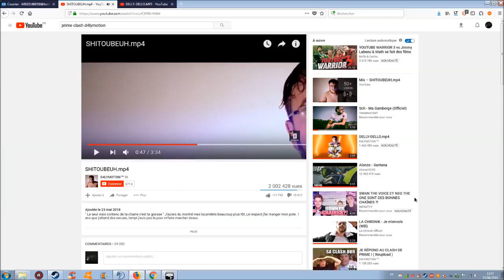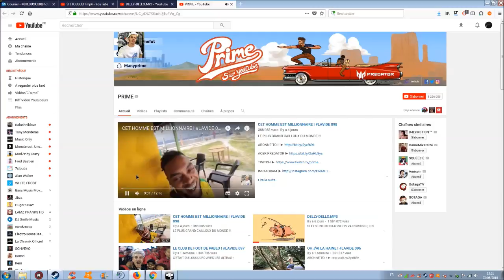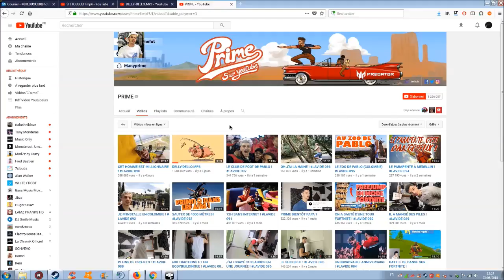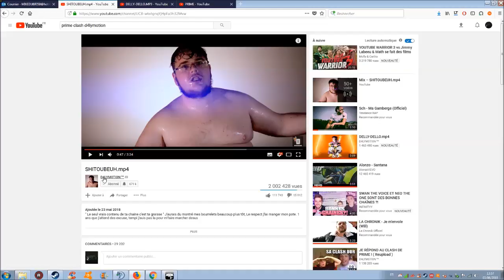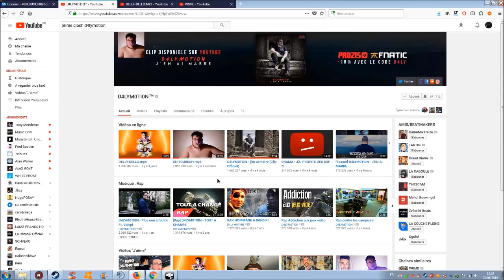D4LYMOTION VS PRIME - LE CLASH ( DEBRIF )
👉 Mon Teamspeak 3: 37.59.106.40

🎮 Sur Gta online Pc : bande2loser_69 ou bande2loser-69
🎮 Ps4 : flouz69120 ou bande2loser-YTB
🎮 Sur Steam : bande2loser
🎮 Sur Xbox One: Bande2loser
🎮 Sur Fortnite : bande2loser-YTB

🎮    Ma Config Pc:
      - Boitier Zalman T5
      - Processeur Amd A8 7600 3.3ghz x4 cœur
      - Carte Grafique Amd Rx 460 4gigas
      - 250Gigas Ssd
      - 8Gigas de Ram

🔔 Partenaire -

📌 Contact Pro -